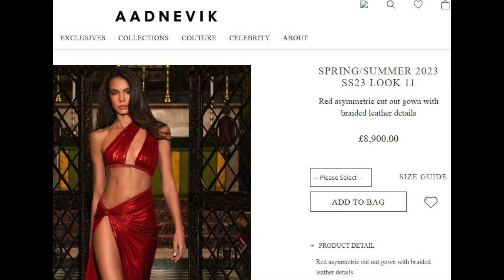Kiara’s red gown surely set fire to instagram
Kiara Advani's sense of style just keeps getting better! The diva showcased her impeccable sense of style once more this past weekend when she went to an awards ceremony in Mumbai. Kiara made a daring fashion choice and oozed an abundance of pzazz in an electric crimson gown.

The actress also uploaded images of herself wearing the risky outfit to Instagram, setting the social media site ablaze. Everyone, from her fans to her coworkers, adored her gorgeous persona.